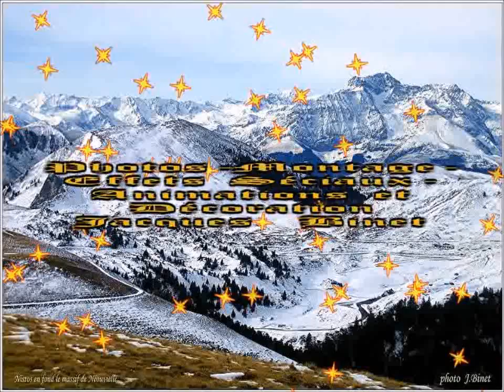Fleures Sauvages des Pyrénées